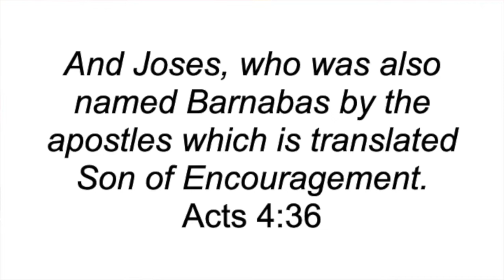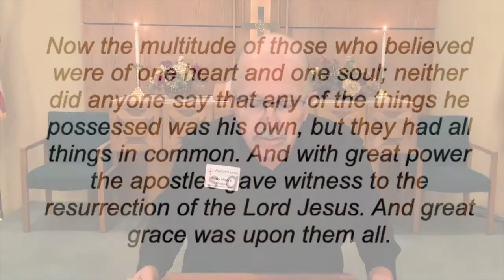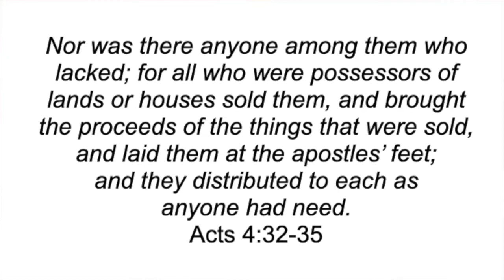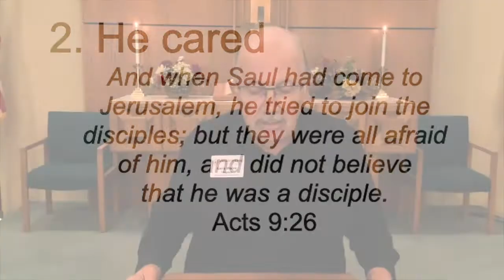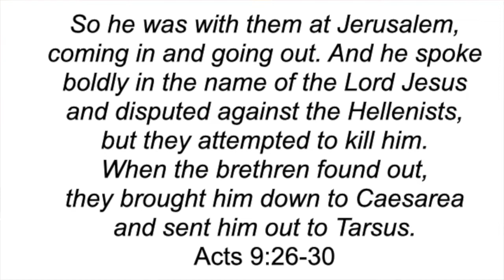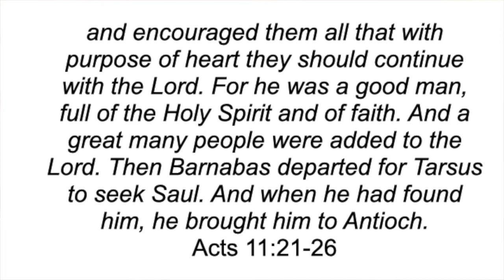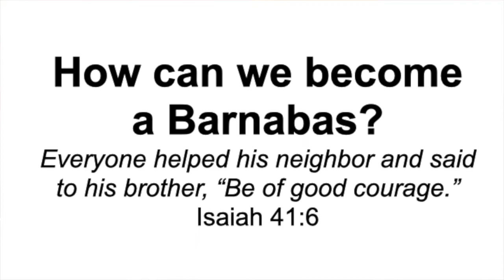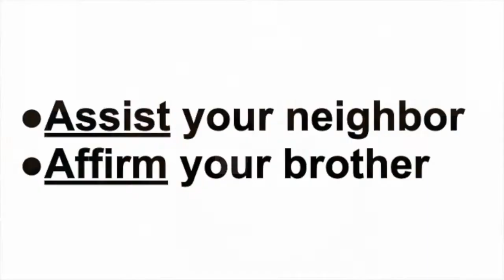October 2, 2022 - Fresh Wind Worship "A Great Example!" -Garry Moore [Sermon Only]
This week Chaplain Garry brings us a message about the wonderful example we see in Barnabas in the book of Acts. Join us!